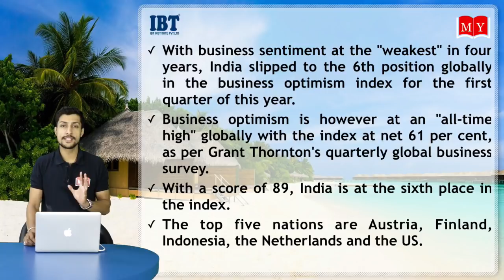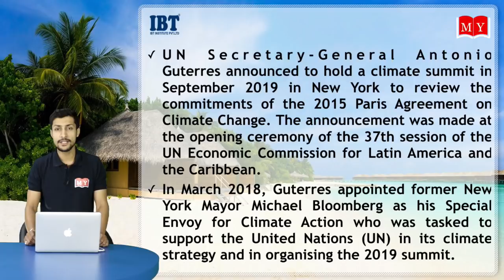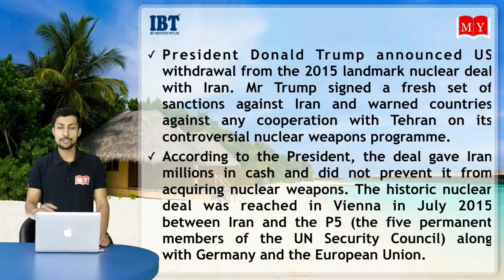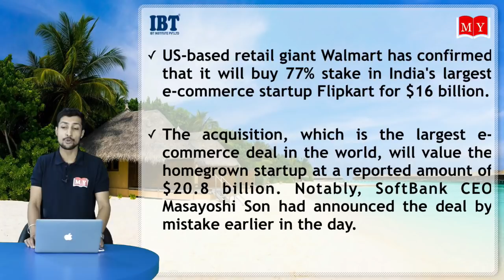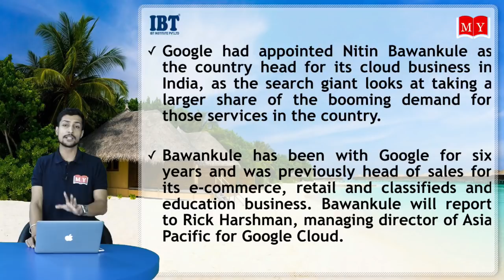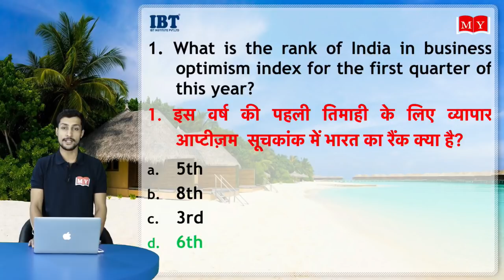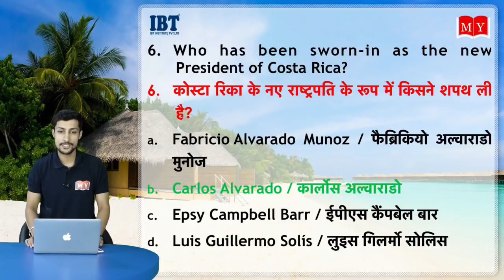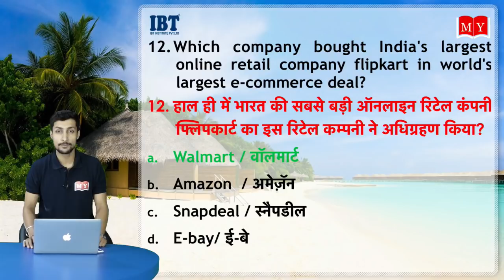Current Affairs The Wake Up Show- Daily @ 7 AM || 10th MAY 2018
Thanks

Live schedule of 10th-MAY-2018
07:00-Current Affairs-For all exams-Kumar Sir
08:00-Vocab Dose-For all exams-Jagmeet Mam
10:00- CGL-CPO- Jagmeet Mam
11:00- CGL-CPO Sanjay Sir
02:00-Railway Exam-Neeraj Sir
04:00-SBI PO-Jagmeet Mam
05:00-SBI PO-Sanjay Sir

1.

2.

4. Download IBT App (India's No.1 App for Bank & SSC Exams)

5. Get all updates on Facebook, like us our facebook

6. Read our blog for Banking & SSC

7.